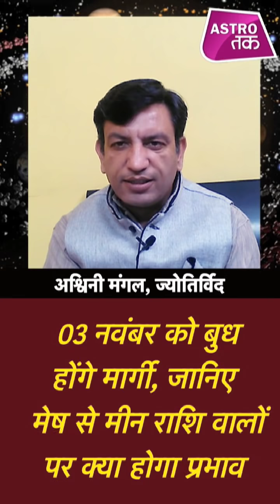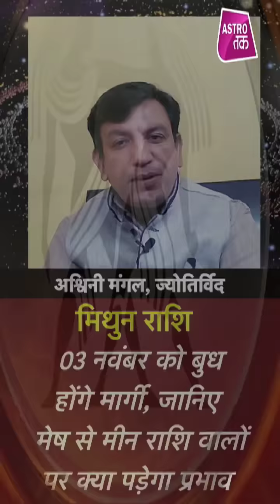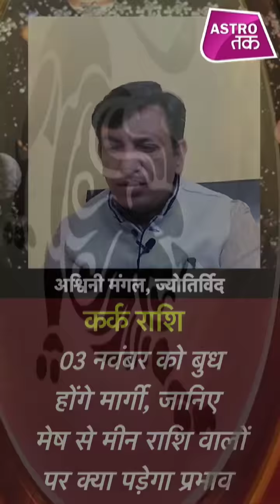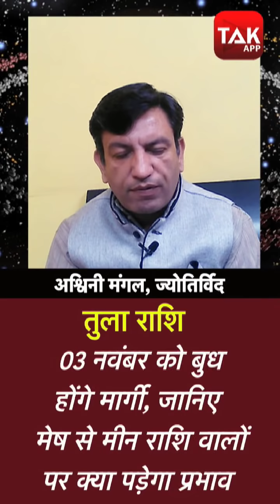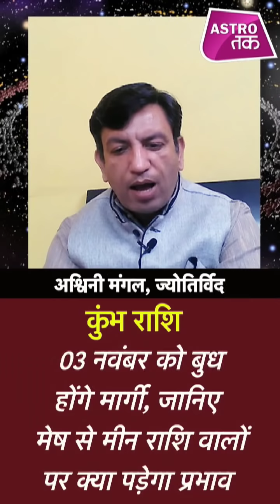03 नवंबर को बुध होंगे मार्गी, क्या पड़ेगा मेष से मीन राशि वालों पर प्रभाव |Ashwani Mangal |Astro Tak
3 नवंबर को ग्रहों के राजकुमार बुध शुक्र की राशि तुला राशि में मार्गी होने जा रहे हैं... बुध की सीधी चाल को बहुत ही शुभ माना जाता है...साथ ही इसके प्रभाव से कुछ जातक करीयर और दांपत्य जीवन में सफलता प्राप्त करते हैं...ऐसे में ज्योतिर्विद अश्विनी मंगल से जानते हैं कि बुध के मार्गी होने पर क्या पड़ेगा मेष से मीन राशि वालों पर प्रभाव...AshwaniMangal AstroTak (Ask a Question)